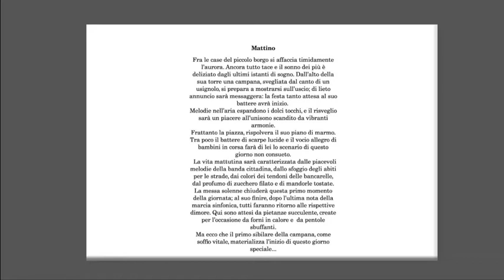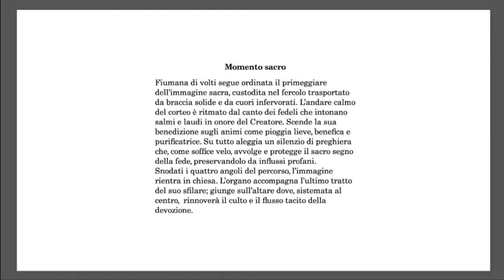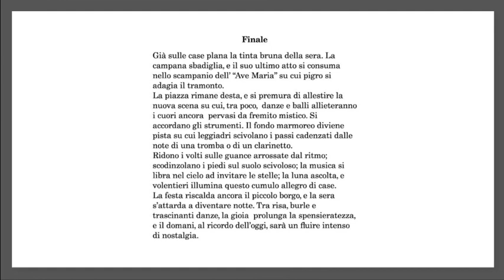Nunzio Ortolano -FESTA IN PAESE- per narratore e banda -testo di Salvatore Luzio